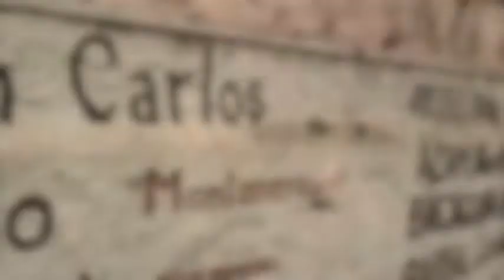Womens World Cup Hockey 10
From start to finish. The city of Rosario and it's field hockey Stadium. The crowd and the players. A video wrap of the Womens World Cup 2010 held in Rosario, Argentina. Music and photos: DC